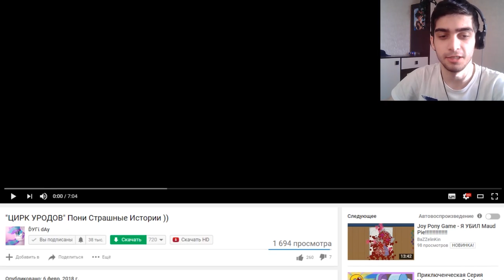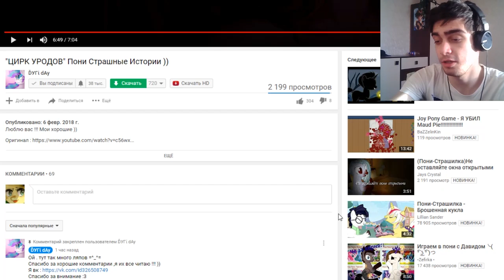ЦИРК УРОДОВ / ПОНИ СТРАШИЛКА - РЕАКЦИЯ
Флаттер Грин реагирует на "ЦИРК УРОДОВ" Пони Страшные Истории ))

-- Найти меня! --